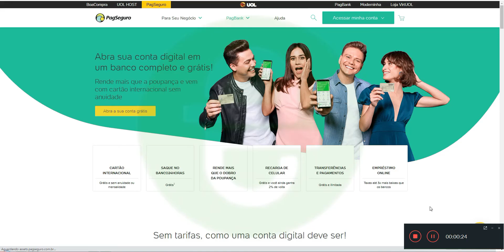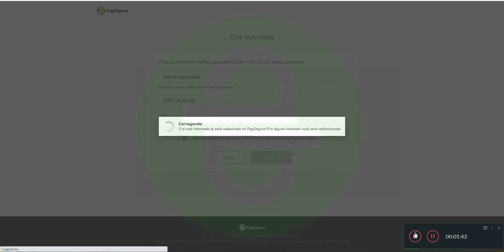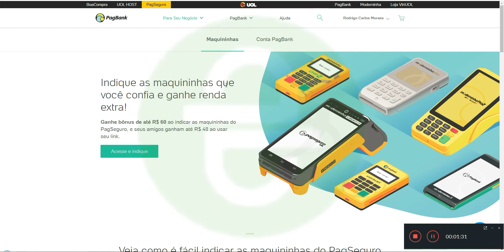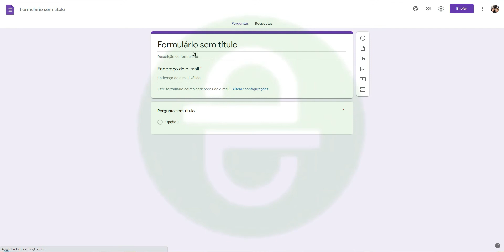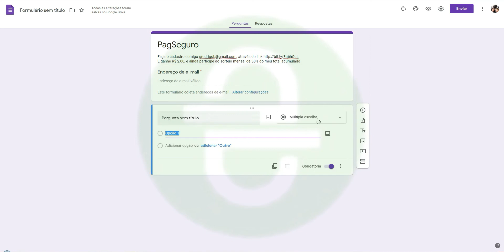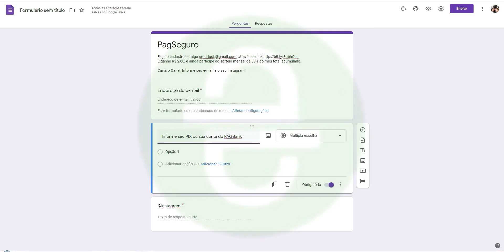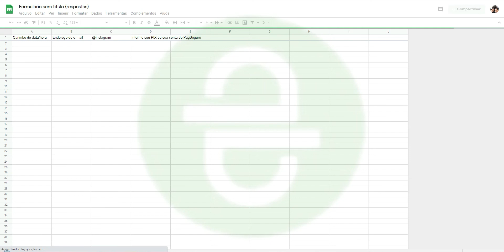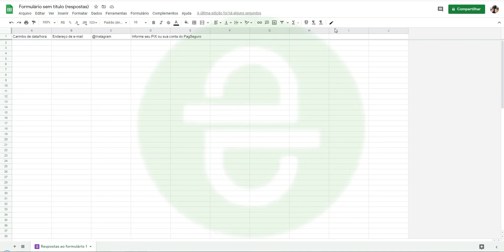CanalQb - Airdrop - Pagseguro - R$ 20,00 + R$ 2,00 + Finalizado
CanalQb - Airdrop - Pagseguro - R$ 20,00 + R$ 2,00
Eu te pago R$ 2,00, fez o cadastro ganhou
E ainda participe do sorteio mensal de 50% do meu total acumulado do mês.

Meu instagram: @Airdropsqb, me segue lá!

Todo dia 01, o sorteio vai ser realizado ao vivo!

Aproveite que ganhou R$ 20 do pague seguro e participe deste sorteio de R$ 1.000 reais, que também estou realizando

Está me procurando em outras redes, procure @AirdropsQb (Instagram, Facebook, Twitter e outras).

Finalizado. pois ninguém participou!
Para que a indicação da abertura de conta PagBank via aplicativo seja efetivamente válida e o Indicado receba o benefício previsto no item 10, ele deverá realizar uma recarga de celular ou um pagamento de conta do tipo consumo (água, energia, gás e telefonia) .Cumprido este requisito, o bônus ao Indicado será concedido no prazo de 3 (três) dias.

Att: @CanalQb